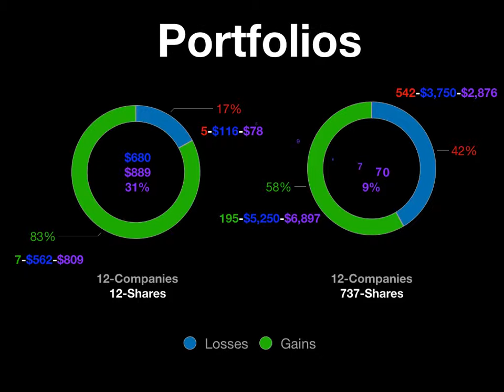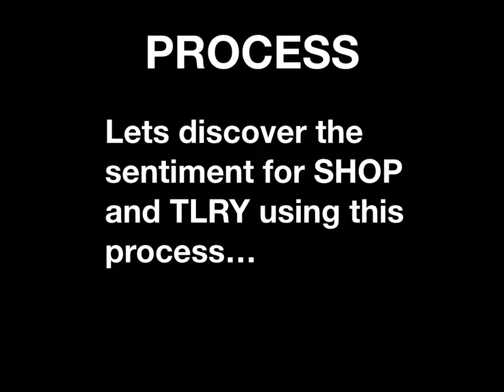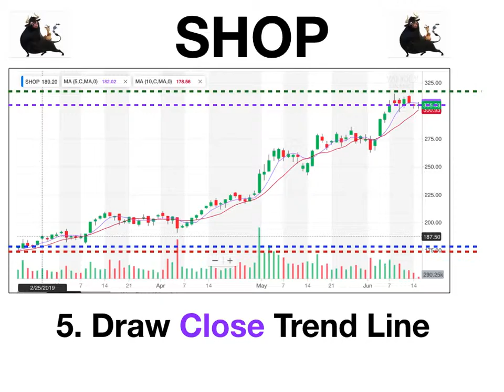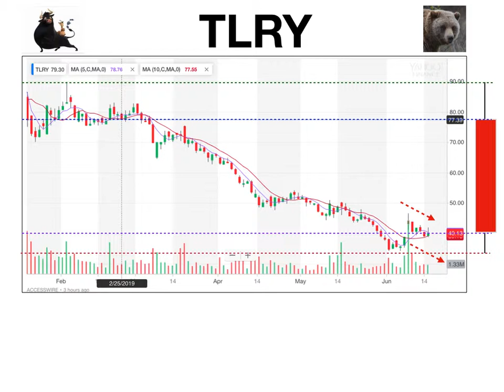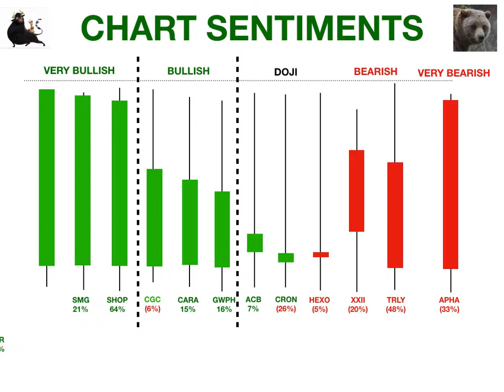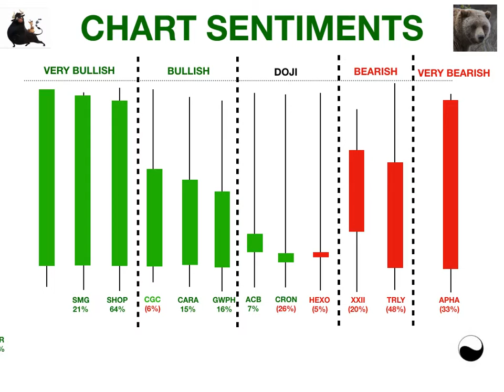Understanding Sentiment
Chart Sentiment reveals clues about price and volume that can help you understanding price rotation! Learn, practice and use this tool until you get it!